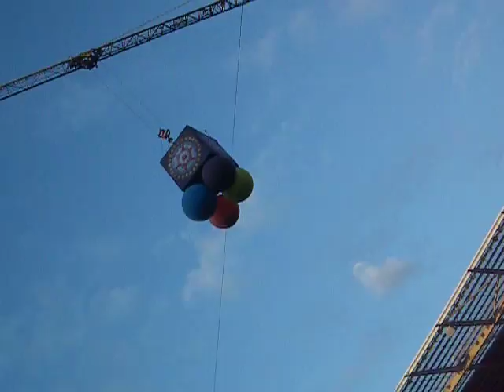P!nk- entrance to the Funhouse Summer Carnival @ The Ricoh Arena!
pinks entrance singing get the party started and funhouse :)
AMAZING!